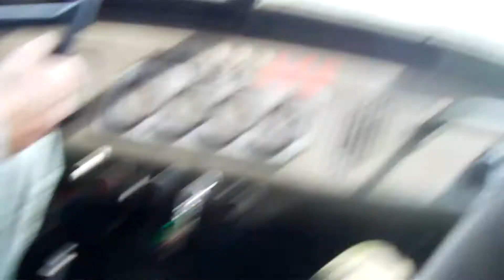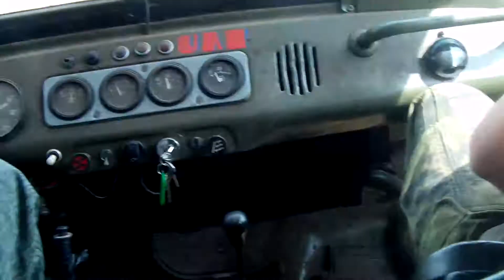Slovenské piesky 2011 jazda na uaze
Keď uaz nemôže vísť alebo zlý šofér